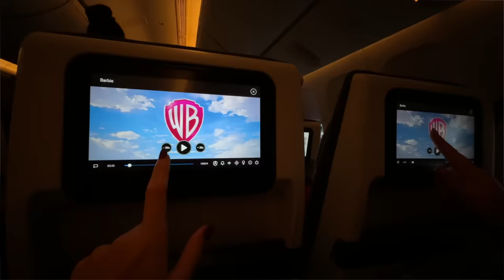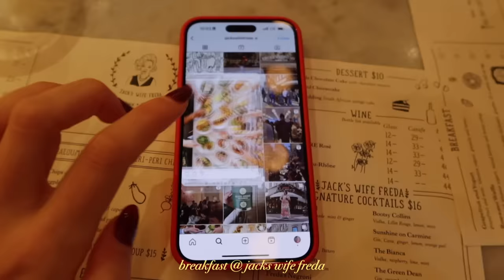a dream week in NYC: book shopping, what we ate, broadway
spend a week in new york city with us!! book shopping, the best cafes, broadway show, exploring the city & a whole lot more ❤️